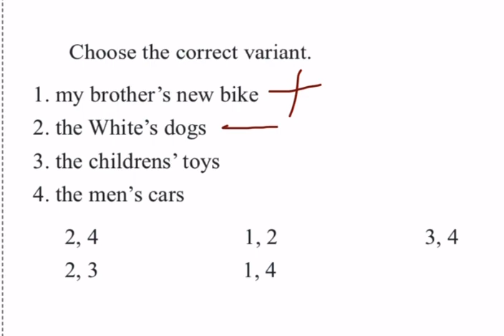SUAL-4.13.10.2024 tarixli sınaq imtahanının VIII sinif İngilis dili fənnindən izahı